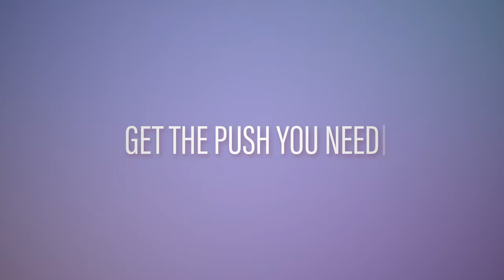Three Secrets To Staying Focused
MelRobbinsLive: Mel’s Three Secrets To Keeping Focused

Jean from Raleigh, NC asks Mel for any tips on staying focused. Mel’s three tricks that she uses every day will instantly increase your own productivity and prove that the easiest way to push yourself to stay with your mission is through being hyper-intentional from the very first moment of your day. It’s simple.